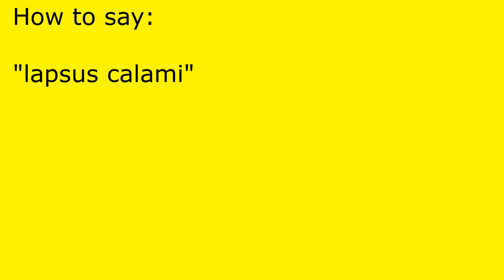How to pronounce lapsus calami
lapsus calami pronunciation.